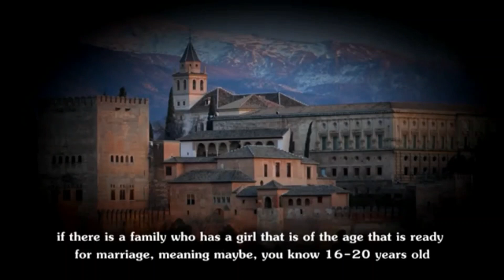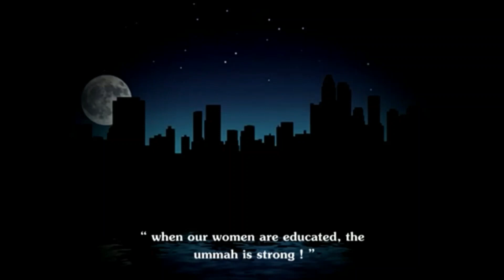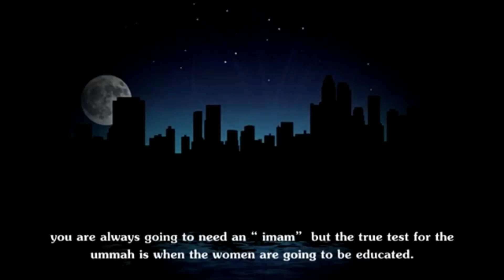When Our Women Are Educated ┇ Must See !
When Our Women Are Educated ┇ Must See !. Benefit and share with friends and family.

REMEMBER TO FOLLOW ME AS WELL TO KEEP UP WITH WHAT"S HAPPENING ON OUR CHANNEL!!!